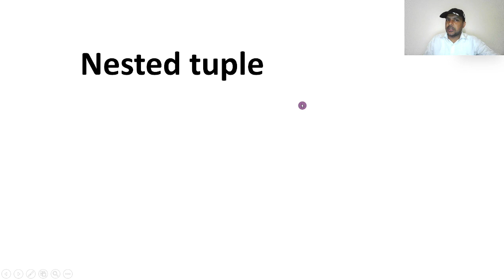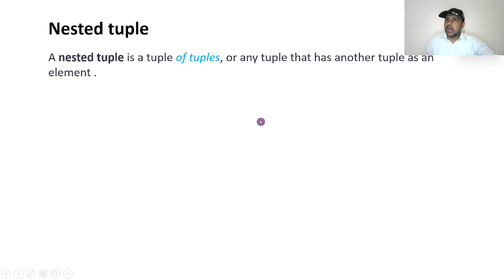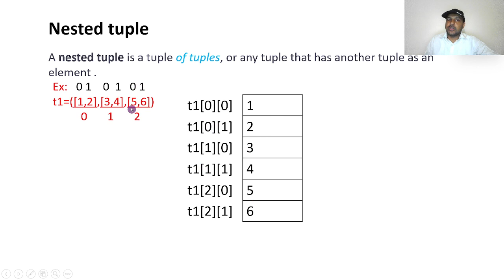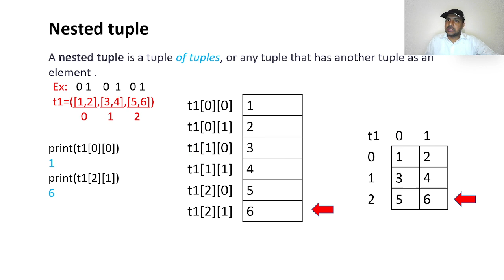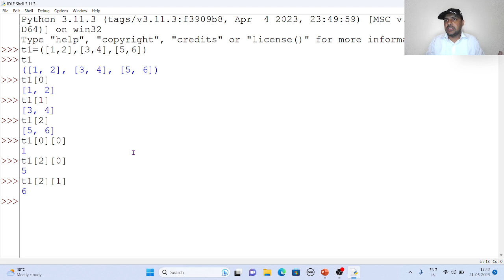PYTHON IN TELUGU PART 14 - NESTED TUPLE IN PYTHON TELUGU